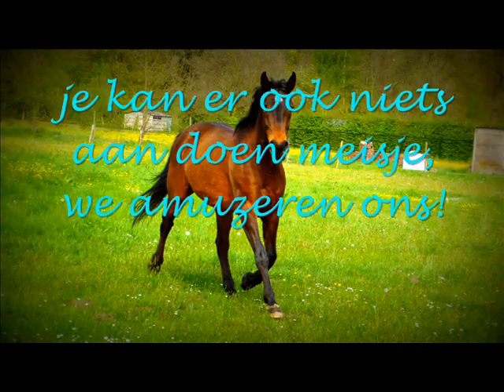film lady ( luck )